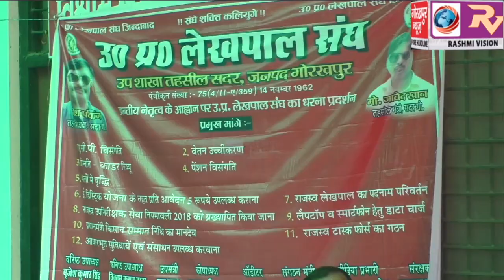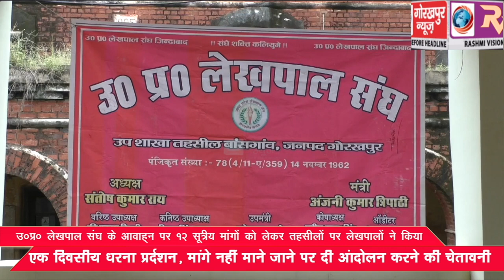उत्तर प्रदेश लेखपाल संघ के आवाह्न पर 12 सूत्रीय मांगों को लेकर तहसीलों पर लेखपालों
उत्तर प्रदेश लेखपाल संघ के आवाह्न पर 12 सूत्रीय मांगों को लेकर तहसीलों पर लेखपालों ने किया एक दिवसीय धरना प्रर्दशन, मांगे नहीं माने जाने पर दी आँदोलन करने की चेतावनी